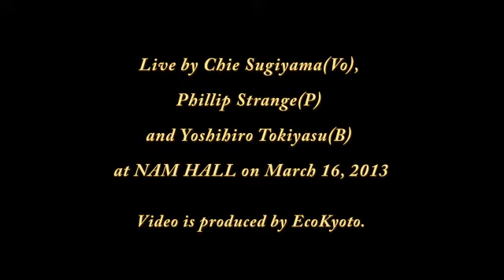杉山千絵 ♪ It Could Happen To You ♪ Chie Sugiyama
杉山千絵(Vo)、Phillip Strange(P)、時安吉宏(B)によるライブ：@NAM HALL 2013年3月16日
フィリップ・ストレンジ　リンク先：